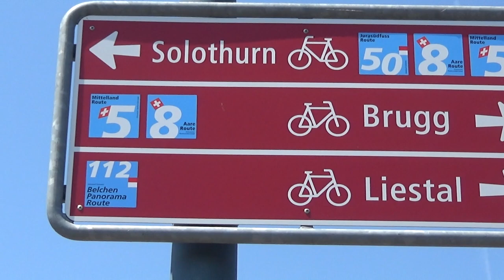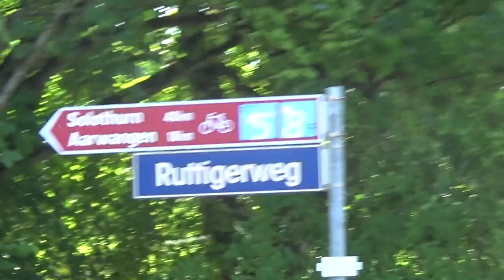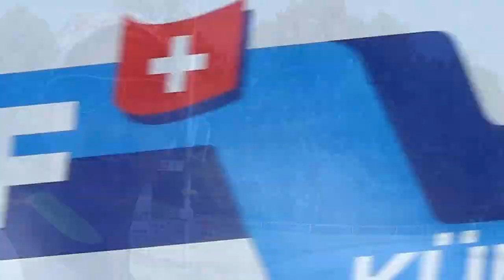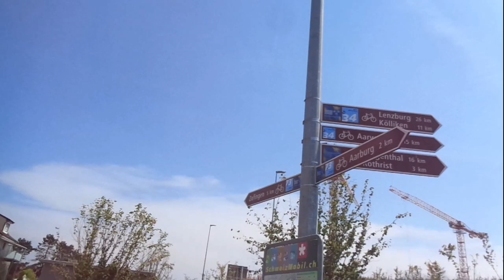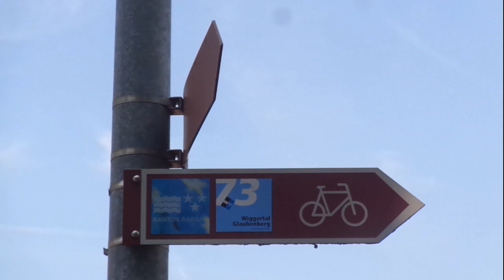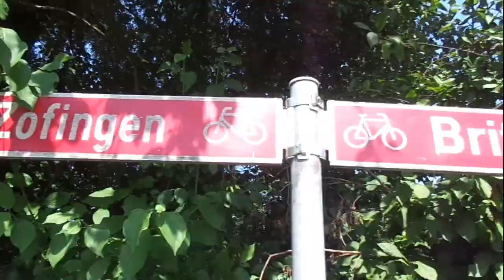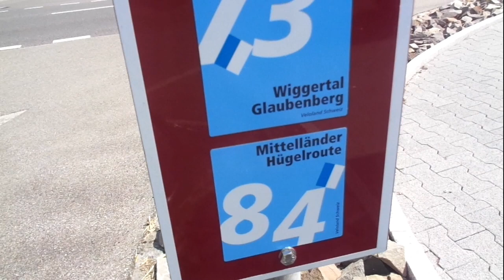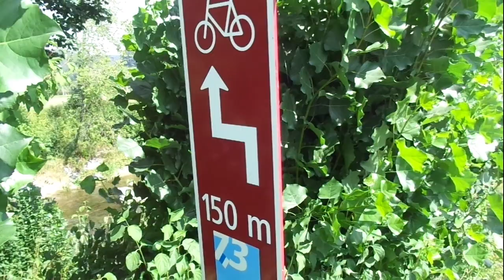Wiggertal–Glaubenberg 73-Etappe 1-Olten (Aarburg)–Wolhusen (Werthenstein) Teil 1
Was gibt es zu sehen:
Eine Velo-Tour, welche von Olten im Kanton Solothurn  Durchs Aargau  nach Werthenstein des Kanton Luzern geht.

Ich bin auch auf Instagram zu finden unter:
wald.meister.alias_toni_marty